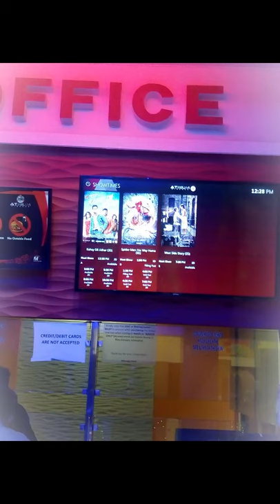Spiderman No way Home Experience at Atrium Mall Cinema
Movie: Spiderman No way Home

Directed by:
Jon Watts

Written by:
Chris McKenna & Erik Sommers

Based on the MARVEL Comic Book by:
Stan Lee and Steve Ditko

Produced by:
Kevin Feige
Amy Pascal
Executive Producers:
Louis D'Esposito
Victoria Alonso
JoAnn Perritano
Rachel O’Connor
Avi Arad
Matt Tolmach

Cast:
Tom Holland
Zendaya
Benedict Cumberbatch
Jon Favreau
Jacob Batalon
with Marisa Tomei